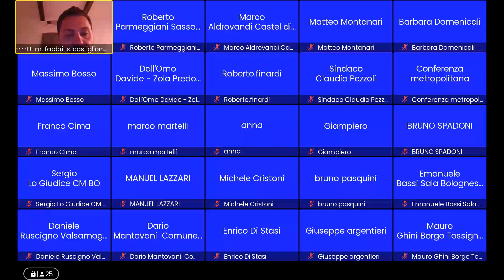Conferenza metropolitana del 7 giugno 2022